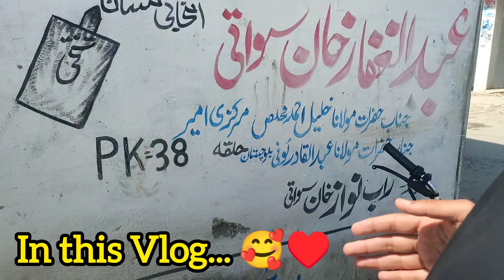Mera Eid py 1st Vlog | Village Vlog ♥️🫶 | Talha Swati Vlogs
Choti Eid
Eid Mubarak
Eid vlog
Eid 2024
Manshera City
Daily Vlog
Village Vlog
Daily routine vlogs
Beautiful village vlog
Funny vlog